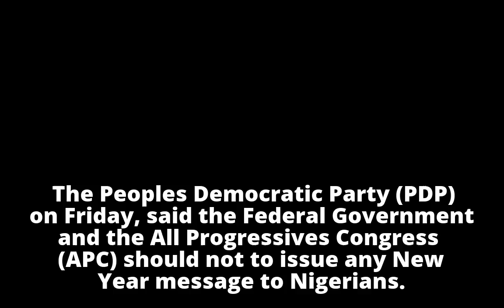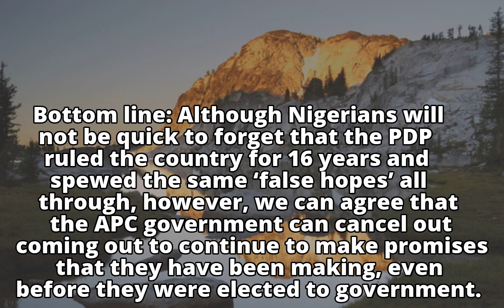It would be callous to spew false hopes in the name of New Year messages | PDP tells APC